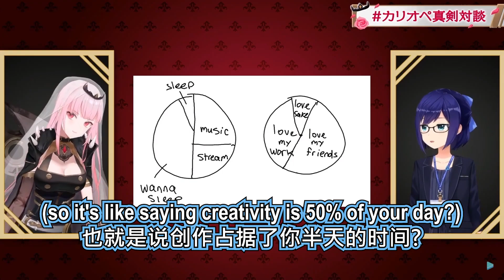Calli describe herself using a pie chart, sleep is for the weak [Hololive Eng Sub] A-chan